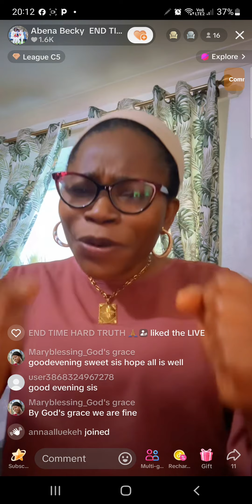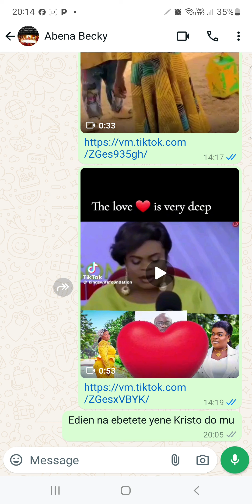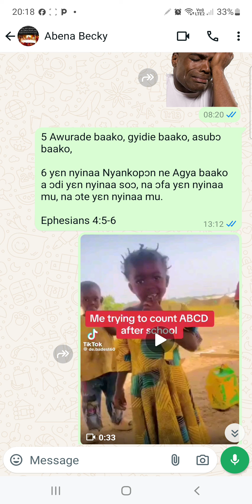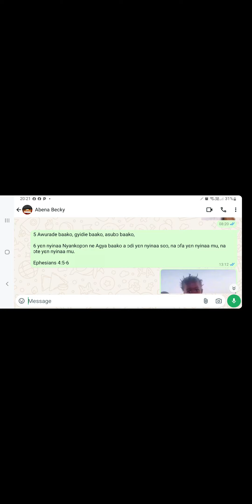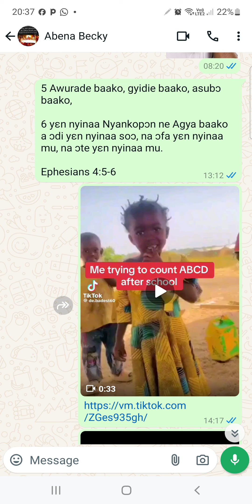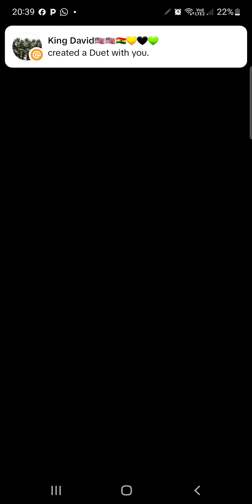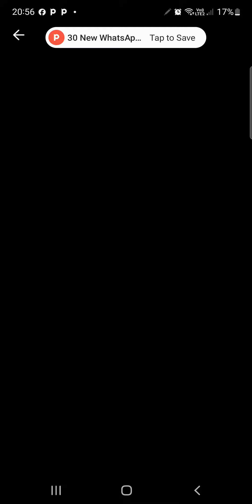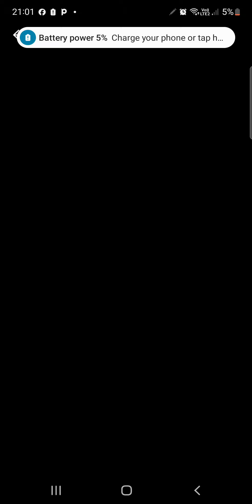Follow us on Tiktok every day 7pm Ghana time and you will know God for your self 🙏🏼 ❤️